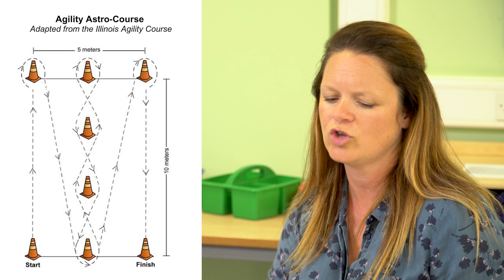Activity 8 Astronaut antics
This activity gets children thinking about being an astronaut.

This video is one eight produced to support the CREST Star Awards for early years. It will help early years practitioners to support their young learners to complete their Earth and beyond challenges and work towards their CREST Star Award.

to download an information pack which includes guidance for each enquiry and an accompanying ‘Earth and beyond’ PowerPoint presentation to help you introduce each challenge. You can also download a CREST Star Passport which can be completed along the journey.